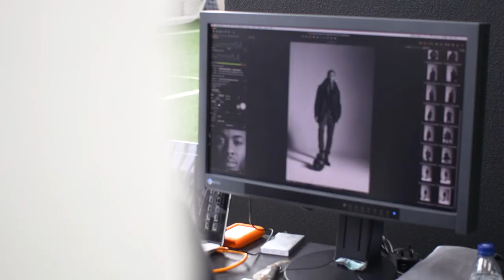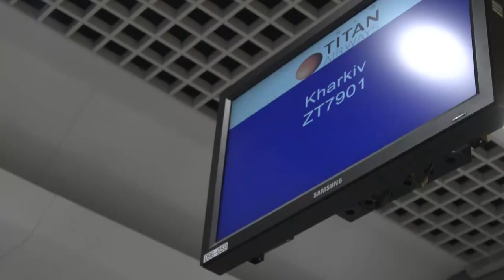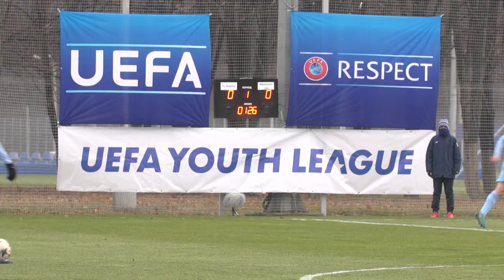YAYA CATCHES SPIDERMAN | INSIDE CITY 273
All the latest happenings from inside the camp as the first team travel to Shakhtar, there's a photoshoot with Pep and Yaya sees an unlikely character at the the airport!